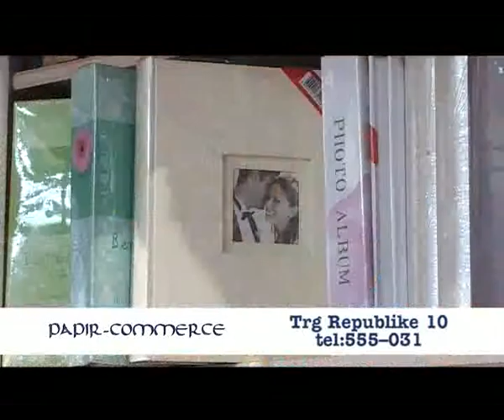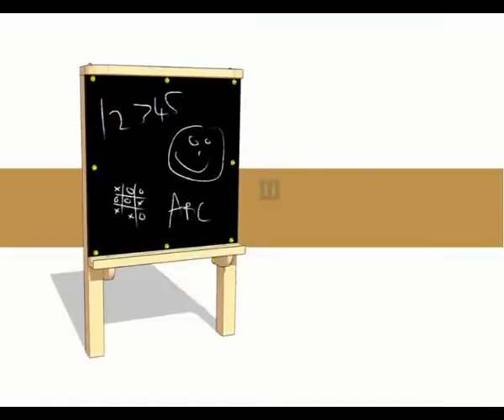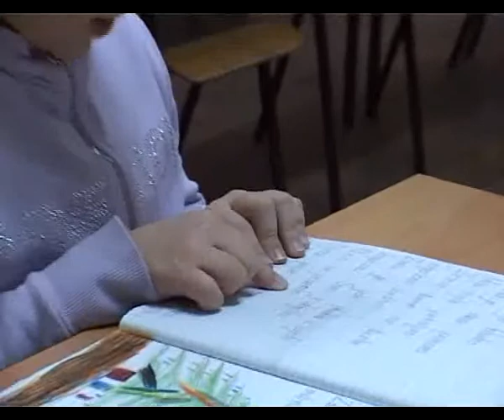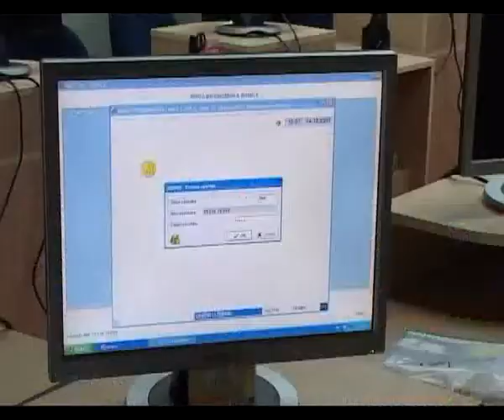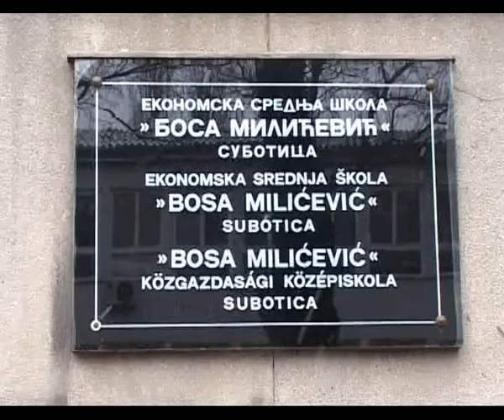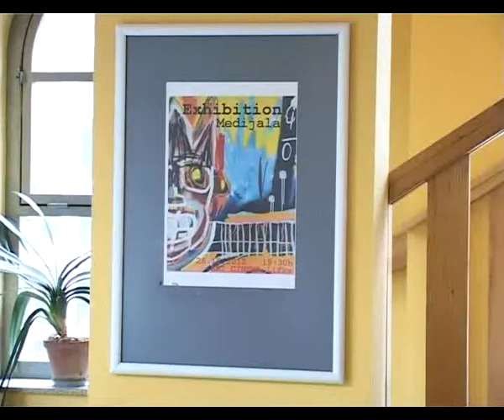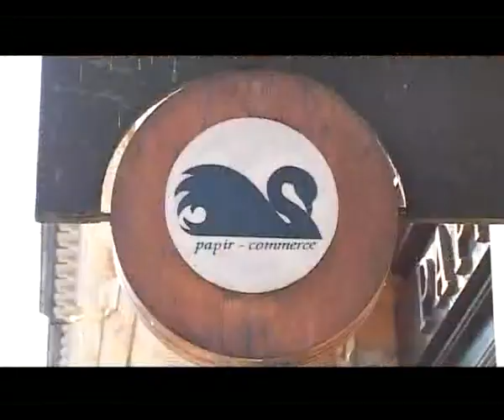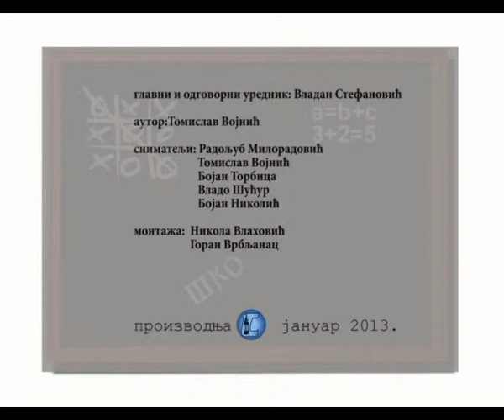Školski Kalendar 22.01.2013.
1-"Moje prvo čitanje"-odeljenje Ih OŠ "Matko Vuković"

Tijana Vujković Lamić
Iva Biljanski
Emil Sitarić
Teo Margetić
Kristina Kujundžić
Petar Pećerić
Doris Buljovčić
Matej Kiš
Filip Dulić
Ana Kujundžić
Lucija Vukov
Ana Vukov
Damjan Mesaroš
David Kozma
Marija Šarčević
Teodora Sudarević
Lucija Mamužić
Andrej Vuković
Učiteljica- Ljubica Ramović.

2-„Ekonomska škola "Bosa Milićević"promoter Subotice",director Igor Bem

3- Izložba "Medijale " u novom izložbenom prostoru -direktor prof. Goran Vuletić i Miloš Bibić,učenik gimnazije "Svetozar Marković".